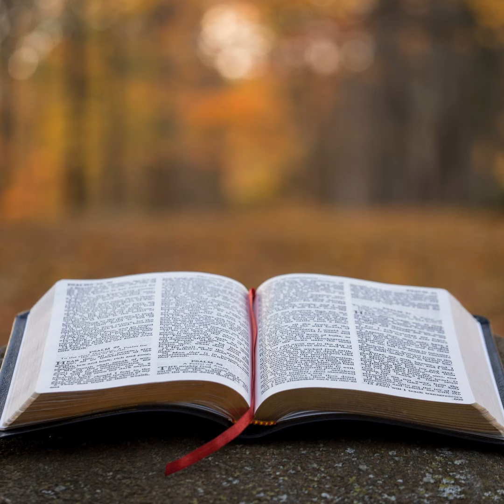Proverbs Episode 19